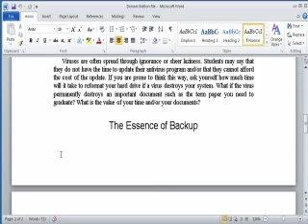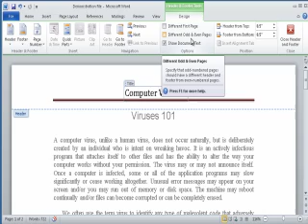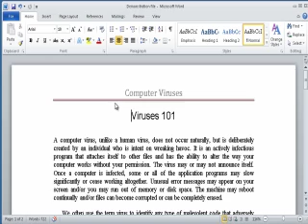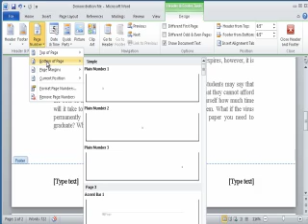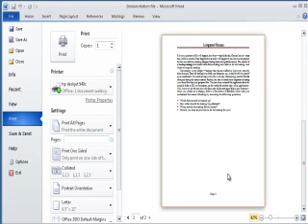Headers and Footers in Word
Experienced corporate and college level trainer, Mike Theiss senior lecturer with the University of Wisconsin Colleges  broadband educator, creates videos that you can use to become familiar with some basic computer procedures.